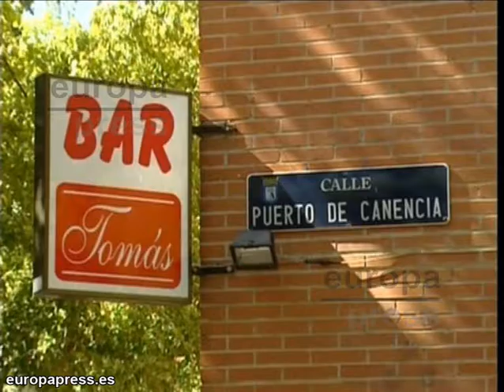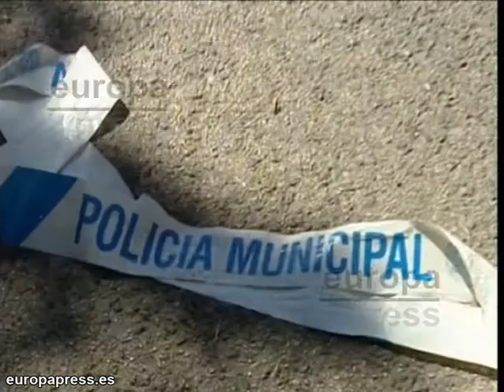Vecino de Vallecas secuestra un bar de la zona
Agentes de la policía nacional han intervenido este sábado en la liberación de los rehenes secuestrados en un bar situado en el barrio de Vallecas. Al parecer el secuestrador, un hombre en tratamiento depresivo, "solo quería llamar la atención" sobre su situación.